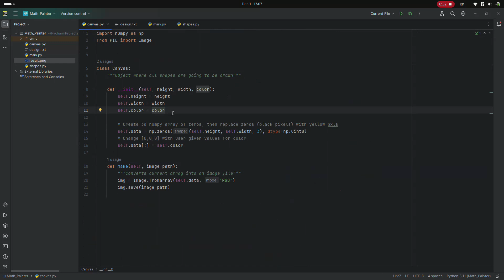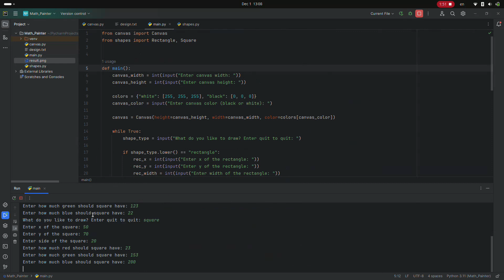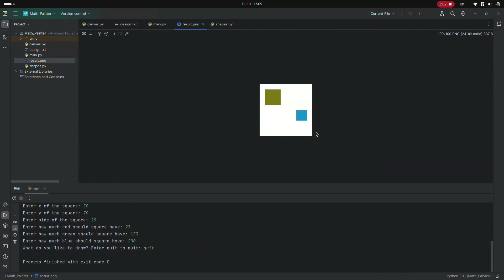Math Painter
This program asks user for Canvas size and prompts user to give it some shapes to draw on created Canvas.